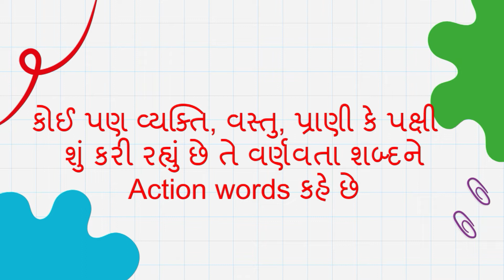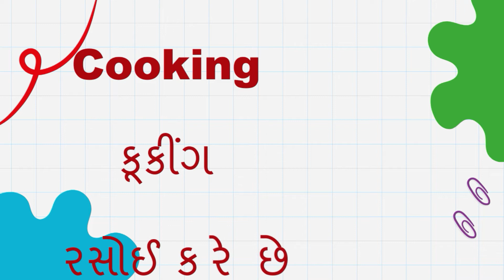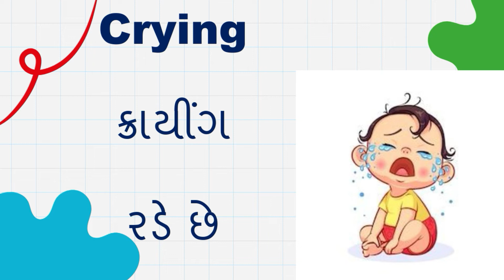Std.3 || English || Unit - 21 Action Words Part-1